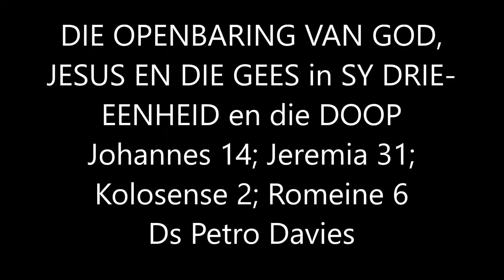7. Openbaring van God, Jesus, die Gees in eenheid en die doop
God se drie-eenheid word baie duidelkik bekend gemaak.  Die nagmaal en die doop is die bewyse van die nuwe verbond wat God met ons gesluit het.  In die Ou Testament was 'n Nuwe Verbond voorspel.  Die kruisinging en opstanding van Christus was die beloofde verbond se sluiting met ons.